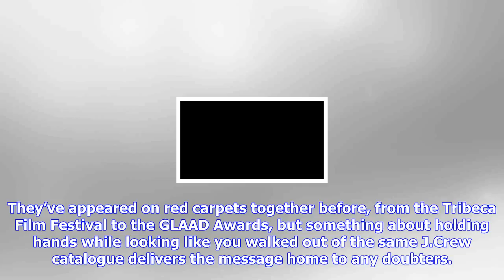Breaking News | The saturday night live after-party was date night for every possible type of famou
The saturday night live after-party was date night for every possible type of famous couple

From Splash News. Here’s a perfectly pleasant collection of words Page Six delivered tales from Tao ...